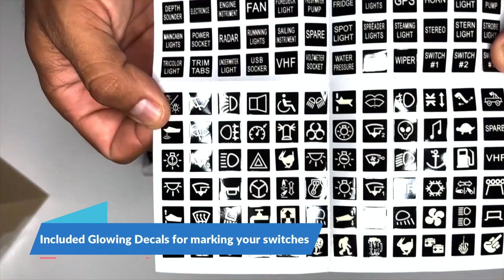Custom Switch Panels - Tiny Boat Nation Exclusive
Check out our awesome, custom made 12-24 volt boating switch panels. Made right here in the good ol' US of Merica! Each switch panel features 6 lighted waterproof rocker switches in your choice of LED color, and they are custom hydro dipped. Additionally you can add a digital voltmeter with dual USB 3.0 quick chargers. With tons of patterns to chose from, you are sure to find a switch panel to match the style of your boat! Backed by a full 2 year warranty, you can't go wrong with a TB Nation Outdoors custom switch panel.